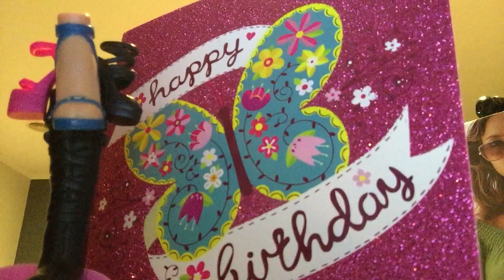(woman)is to our Aunty Doris Naz, not blood related, but has been our 2nd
@christinahargreaves7608 mother since she was 15 years old. Initially helped in the eatery/mini-restaurant of my mummy’s aunt at the nearby formerly American owned coconut desiccated the defunct, Franklin Baker Company @San Pedro St. San Pablo City. She ended up raising the Azucena 8 children, and is eagerly awaiting her 83rd over the weekend!
Thank YOU for LOOKING after US like your OWN. Have Fun and may YOU have many more candles to blow ♥️🎂😘
Music as popularized by The Hitmakers👏